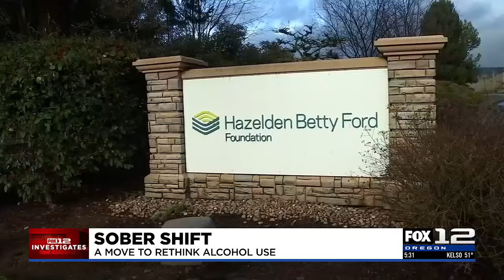Alcohol is third-leading cause of preventable death in Oregon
For several decades, studies have shown that there’s no need to worry about a glass of wine a day, that in fact, it was good for your health.